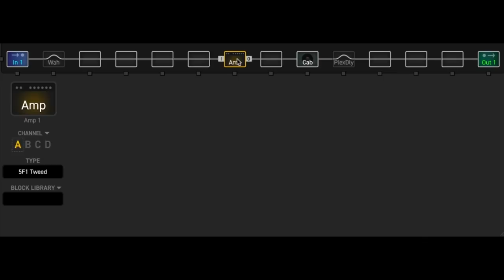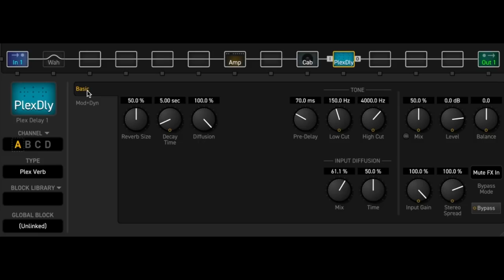Ambient Heaven - Axe Fx III Plex Verb Tutorial